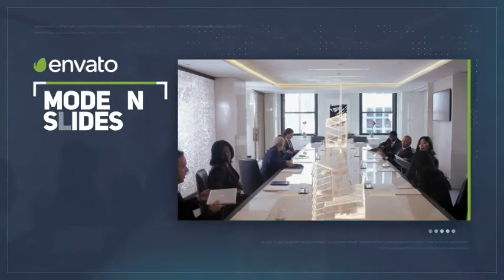Corporate Slideshow - After Effects Template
Length  1:32
Resolution  1920x1080

    Multi-purpose
    12 Video or Image Placeholders
    14 Text Placeholders Including Intros
    1 Logo Placeholder
    Change texts easily
    Easy to increase layer duration
    Each Slide 60 sec Duration
    No plug-ins required
    Color Control
    1920×1080
    Duration – 01:47
    29.97.fps